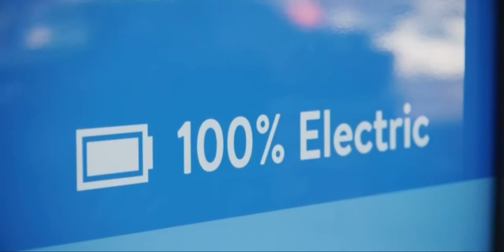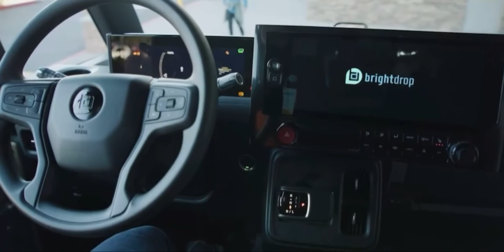New Walmart Delivery Van - BrightDrop EV600 | FIRST LOOK!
Walmart and FedEx plan to add thousands of electric delivery vans produced by General Motors to their massive vehicle fleets in the coming years, the companies announced Wednesday.

Walmart has signed a new agreement with the Detroit automaker to reserve 5,000 BrightDrop vans, while FedEx – BrightDrop's first customer – is building on an initial order of 500 vehicles that GM began delivering last month.

FedEx on Wednesday said it has agreed to a deal for 2,000 more vehicles over the next several years. That order could potentially increase to 20,000 electric vans, according Richard Smith, FedEx regional president of the Americas.

"BrightDrop's real. They're here now. Their trucks are on the road in California for us delivering packages," Smith said during a media briefing with executives from BrightDrop and FedEx. "They have a vehicle that works as advertised, and we love it. We want to buy a lot more of them."

BrightDrop, a GM subsidiary, now has 25,000 confirmed reservations for its vans, BrightDrop CEO Travis Katz told CNBC. He said GM expects to complete FedEx's initial order of 500 vans this year, followed by deliveries for Walmart beginning in 2023.

"So part of what is exciting about the conversations we're having with them is we're both really looking at this market through the lens of technology. How do you use technology to rethink operations and to drive more efficiency?" Katz told CNBC.

The increase in reservations comes as GM and others are rushing to launch new electric vehicles for corporate customers like Walmart, FedEx and Amazon that deliver directly to consumers.

Amazon has a deal with EV start-up Rivian Automotive to produce 100,000 electric delivery vehicles by 2030, with 10,000 of them coming by the end of this year. The retail giant has a 20% stake in Rivian.

U.K.-based start-up Arrival has a deal in place to deliver 10,000 EVs to UPS by 2024. Oshkosh will build 165,000 EVs for the U.S. Postal Service over the next decade.

GM, Walmart and FedEx declined to disclose any financial details about the deals, which were announced Wednesday as GM CEO Mary Barra delivered a keynote address at the CES technology show.

"This is really a momentum story," Katz said. "What I can tell you is demand for these vehicles is through the roof. We're seeing tons of customer interest."

For FedEx and Walmart, the purchases from BrightDrop are a combination of savings and sustainability. BrightDrop says the cost to charge its EVs is approximately 75% less than to fuel a similar gas-powered vehicle. Both FedEx and Walmart have announced goals to have a zero-emissions delivery fleets by 2040.

Barra announced GM's BrightDrop business at last year's CES, including the first customer for its large EV600 delivery van being FedEx. It plans to begin producing a smaller electric van called the EV410 in late 2023, according to Katz.

Walmart plans to use BrightDrop's electric vans as part of an expansion of its InHome delivery service. The company earlier Wednesday announced plans to grow its service area from 6 million U.S. households to 30 million by the end of this year.

BrightDrop is part of GM's plans to grow new businesses from about $2 billion today to $80 billion by 2030.